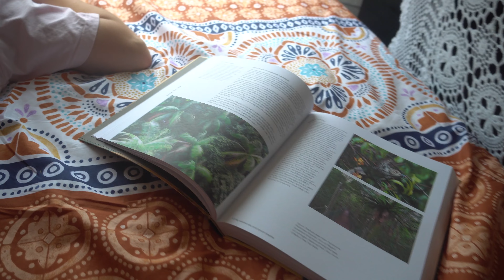Great Ocean Road morning longboard